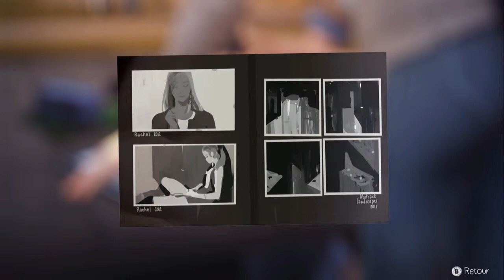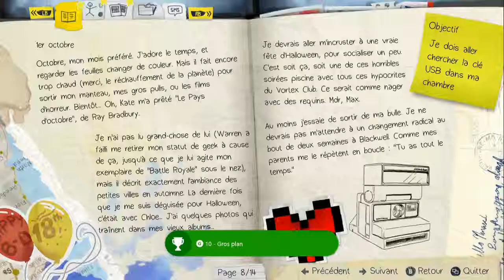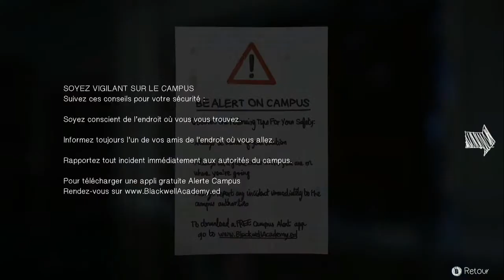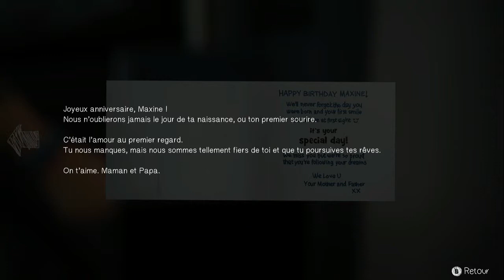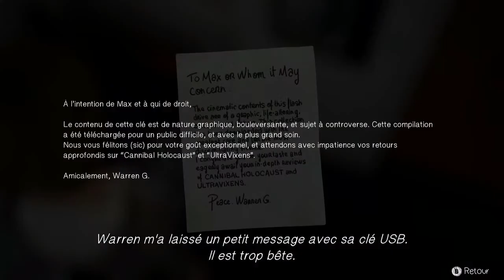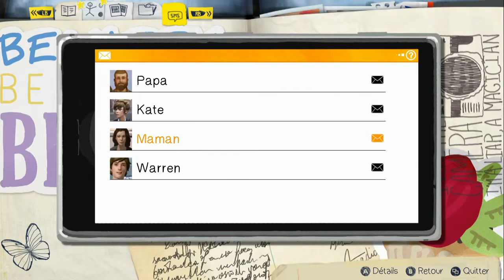Life is Strange Let's Play - Just4Fun - Partie 3 Episode 1 Chrysalis (FR)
Voici mon Let's Play de Life is Strange, épisode 1.Un jeu que j'attendais impatiemment! Une aventure qui s'annonce passionnante, bien au-delà de nos attentes, bon visionnage!
Like / Lis la description c'est super important !
Me contacté sur Skype : alexandre131701
Tu veut jouer avec moi sur Xbox 360 et Xbox One mon gamertag : joueurdu80
J'espère que la vidéo t'a plût, si c'est le cas :
- Lâche un petit pouce bleu ça fait plaisir et c'est gratuit :D  !
-Mets la vidéo en favoris, ça me fera vraiment plaisir !
- Et aussi le petit commentaire qui est accepter avec bon cœur :) !
Je vous remercie d'avance pour vos commentaires.